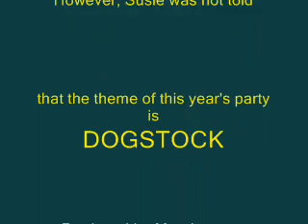Guided By Voices - Uncle Jon's Hot Dog Party 2011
The Untold Story behind Uncle Jon's Hot Dog Party starring Meadowman and Susie